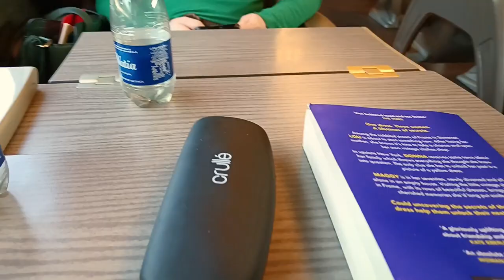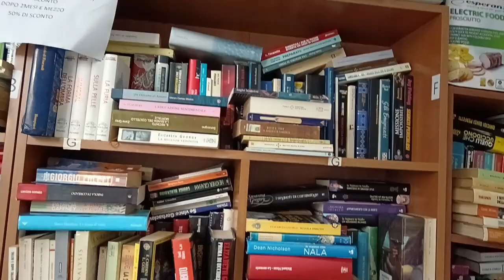Mountain to Melodies: A Scenic Train Journey to Brescia Concert & Thrift Shop Trip Hunting Treasures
Join me on an interesting journey on the Freccia Rossa from my cosy mountain home to the city of Brescia, Italy, as I travel to go to an atmospheric concert. Share the views with me as the train gracefully glides through breathtakingly calm and lovely countryside vistas, painting a picturesque backdrop for my travel adventure. Experience the lively atmosphere of the concert venue, surrounded by music enthusiasts from all walks of life.
 upon my return home, uncovering hidden treasures and memories to cherish. Come along for the ride and discover the beauty of both nature and city life!
 After the concert, when I got home,  I couldn't resist revisiting the cute thrift shop in Pisa. Come with me as I sift through hidden gems looking for unexpected treasures, each with its own unique story waiting to be discovered.